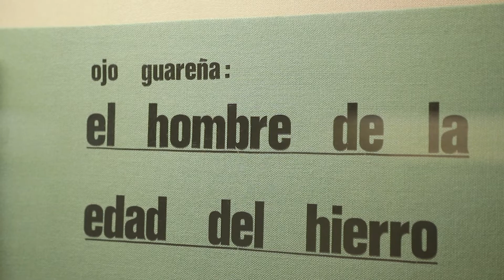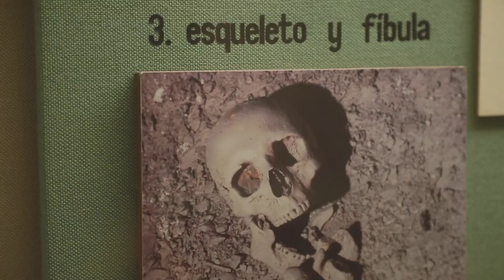El “Principe” de Ojo Guareña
El esqueleto de un joven perdido en la cueva de Ojo Guareña sigue siendo un misterio por aclarar. Se desconocen las razones por las que se adentró, pero gracias a ello, estos restos de la Edad del Hierro se han preservado en condiciones excepcionales.